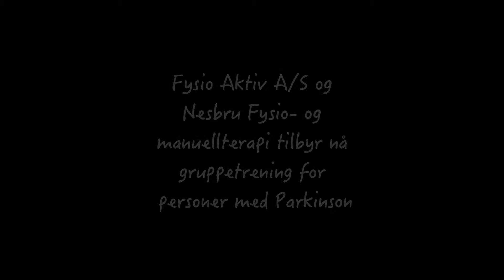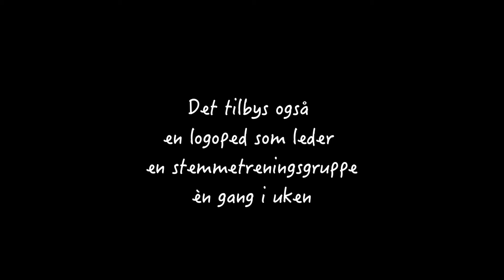Nytt parkinsontreningstilbud i Asker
Som en del av "Asker-prosjektet, et samarbeid mellom Norges Parkinsonforbund, Asker kommune, Høgskolen i Sørøst-Norge og flere fagpersoner, lanseres det i september et nytt treningstilbud i Asker hvor det fokuseres på stemme- og fysisk trening i grupper for mennesker med parkinson.